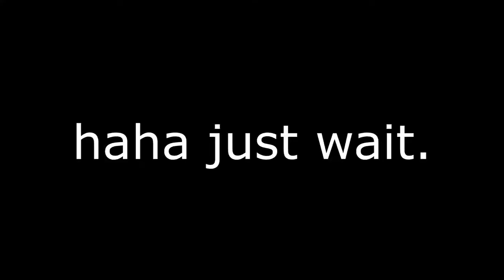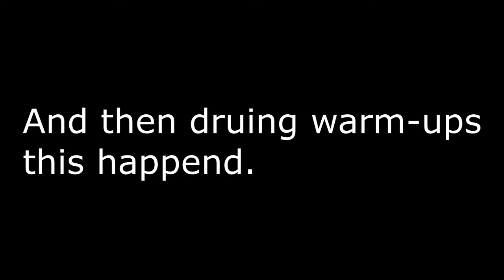Lionsquad: Bonner Springs